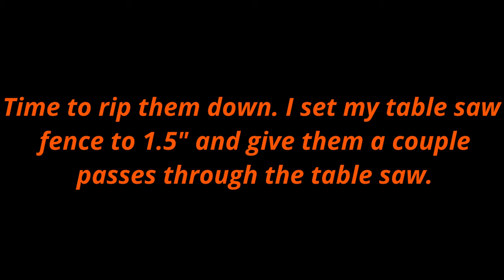How To Build A Teardrop Camper. Part 3: Wall & Roof Spar Install (Vendor Build)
This week I mount the walls and roof spars and decide if I like the new shape. Will I like it? Will you? Lets find out together!